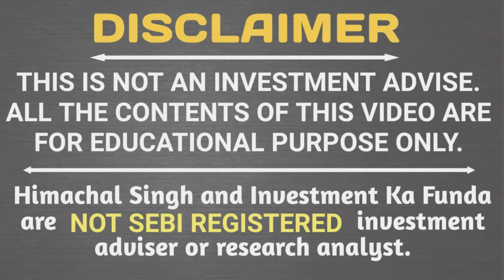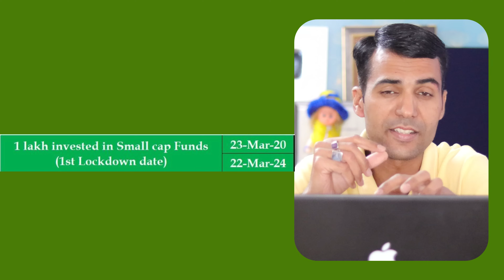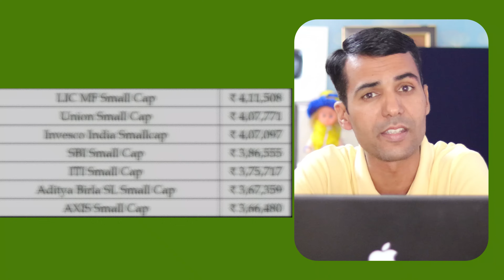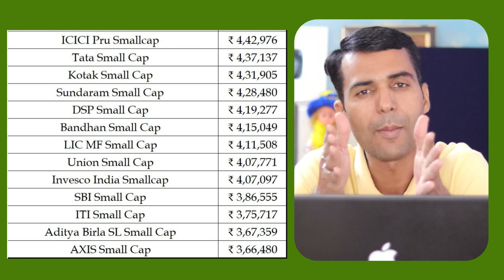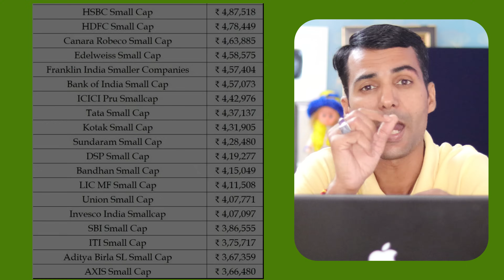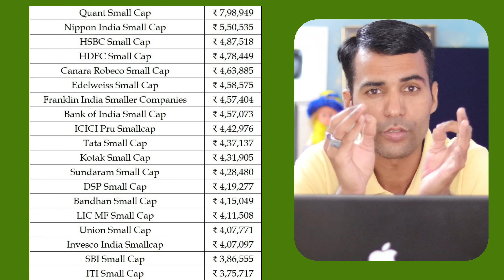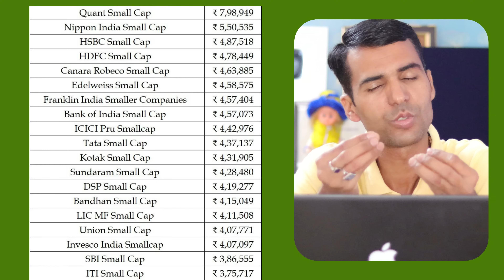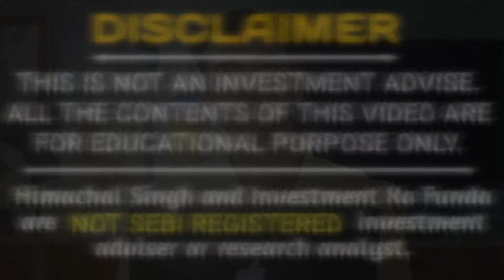Why Everyone Should Invest in This Mutual Fund for Creating Magical Wealth ?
Hello Everyone,
In this video I have shared the data of Small Cap mutual fund based on lumpsum investment made on the first lockdown and how the wealth has been multiplied in all these available Small Cap Equity Mutual Fund so one should observe it for the update or information purpose only.